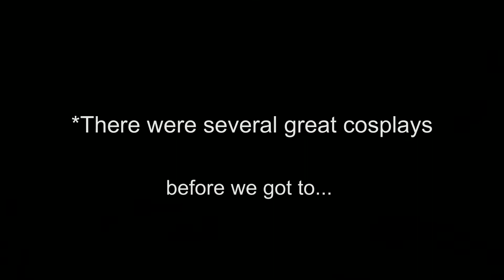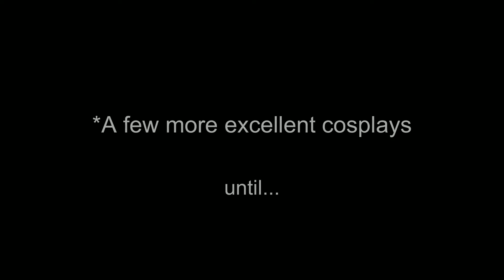Bevan & Natalie @ Spocon 2022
Well this is different...

Recently, I have been away from playing board games because I wanted to do another project of mine - Cosplaying. There was a little con that we liked to go to called Spocon, which unfortunately announced that 2022 was going to be the last year they would have the convention. I hadn't made a cosplay in years, so I along with my wife decided that we would cosplay in Spocon's Masquerade one last time.

My wife made an original character, a white fur Kitsune named Aurora Aesnar. I decided to go as Alastor from Hazbin Hotel.

We did pretty well too.
Natalie won Best Performance - Journeyman/Master class
I won the Judge's Choice special award.

This footage was taken by my friend Randy, with a second camera by Natalie herself. I edited out everyone but us - though there were some amazing cosplayers in the group, many were 1st timers and were awesome on stage!

We really enjoyed the experience - it has rekindled our love of cosplay. We hope to inroduce it to our daughter as well.

0:00 Opening
0:13 Intro
2:38 Natalie as Aurora Aesnar
4:33 Bevan as Alastor
8:06 Awards
9:03 Still shots of our costumes